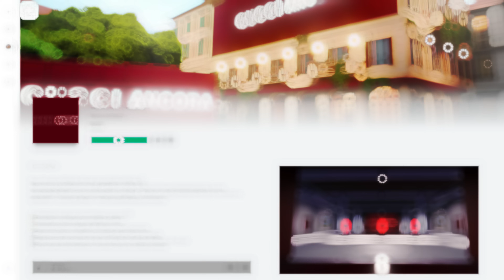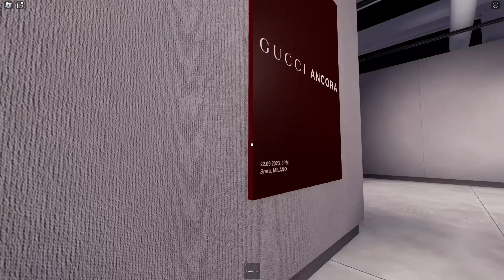RÁPIDO! COMO PEGAR O NOVO CABELO GRÁTIS NO ROBLOX 2023! 😍